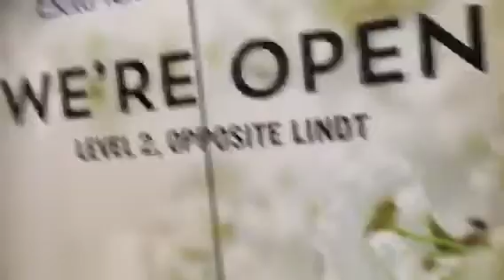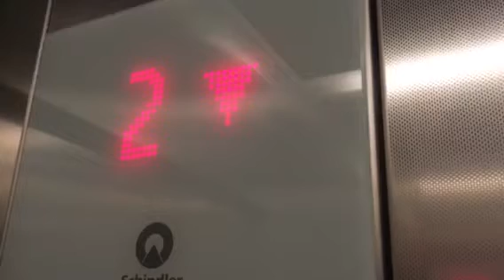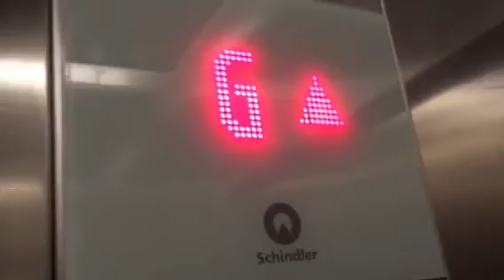Schindler 5500 MRL lift at DFO centre in Homebush/Olympic park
Same as last time only 2 lifts there.